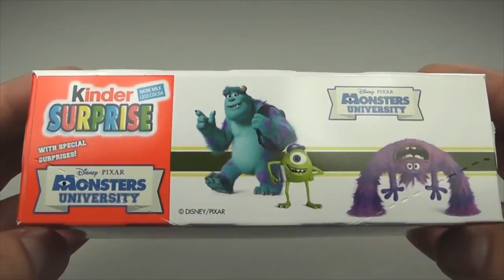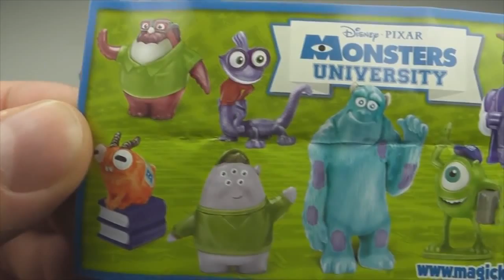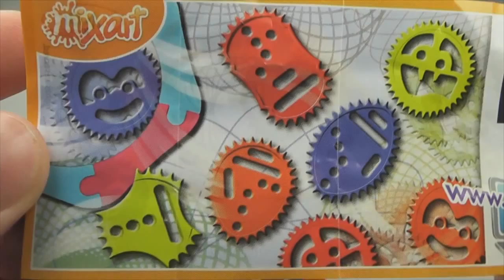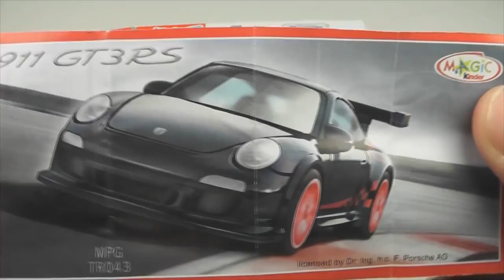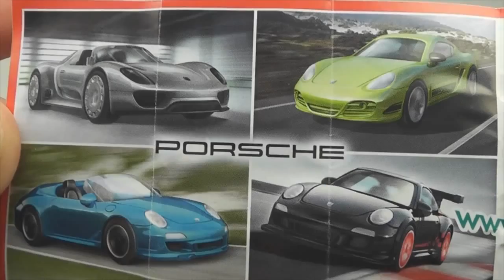Kinder Surprise Monsters University Disney World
Unboxing Kinder Surprise Monsters
Welcome to Disney World a toy channel with toys for babies, kindergarten kids and preschool children, kinder surprise eggs, play-doh, pixar cars, chocolate eggs and interesting new toys from around the world and more. Let's play and learn together.